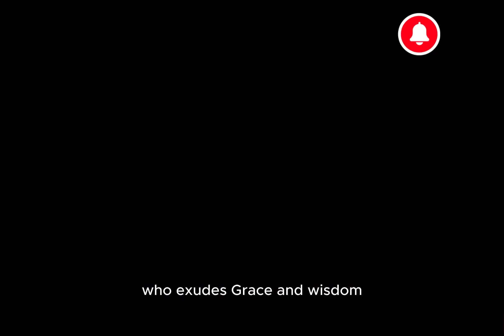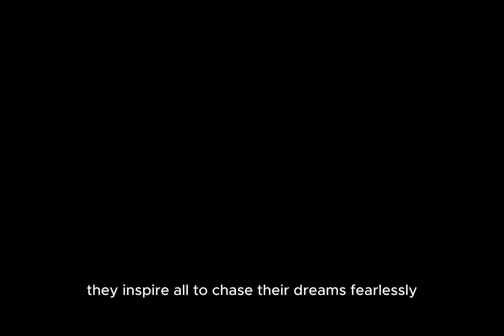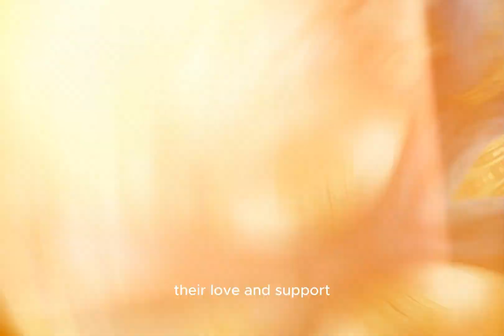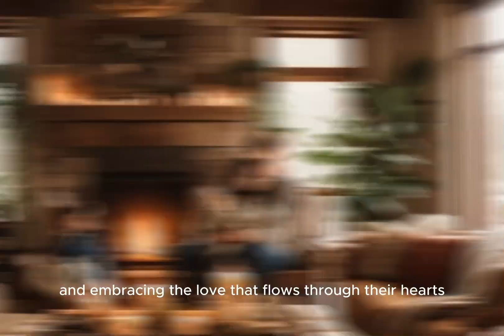The Unsolved Mystery Case Of The Hidden Secret Meet The Royalty Loyalty Soul Tribe Family REALITY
Welcome to "The Day in Our Lives: The Royalty Loyalty Soul Tribe Family"! Join us on this captivating journey as we share the extraordinary moments of our daily life. Our family's bond is unbreakable, and we invite you to witness the love, laughter, and adventures that define us. With heartfelt conversations, joyful celebrations, and cherished memories, this vlog encapsulates the essence of our unique Soul Tribe. Discover the true meaning of loyalty and embrace the beauty of family bonds with us.